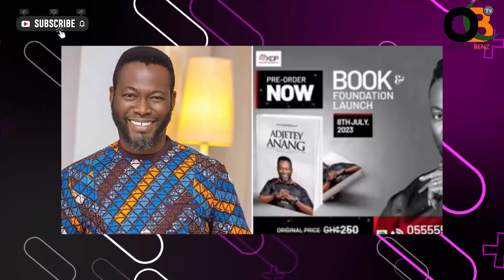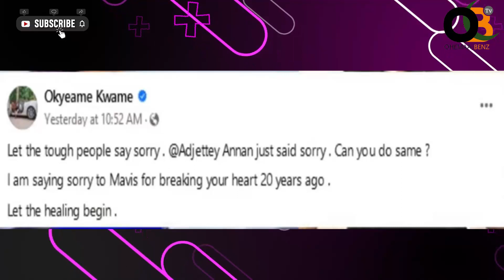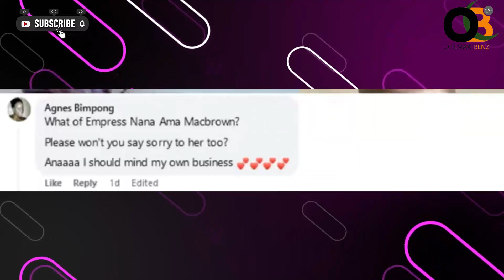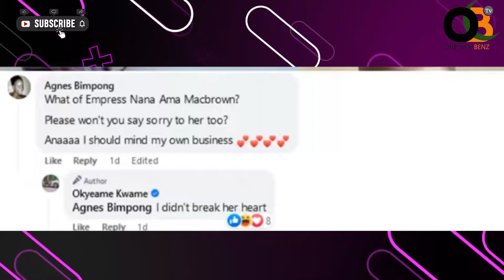I Did Not Break Nana Ama McBrown's Heart - Okyeame Kwame Reveals Hiden Secrets